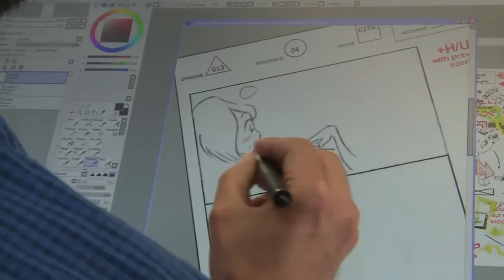Renzi visita l’azienda Rainbow a Loreto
Loreto, 29/05/2015 - Il presidente del Consiglio, Matteo Renzi, visita l’azienda Rainbow a Loreto (Ancona).